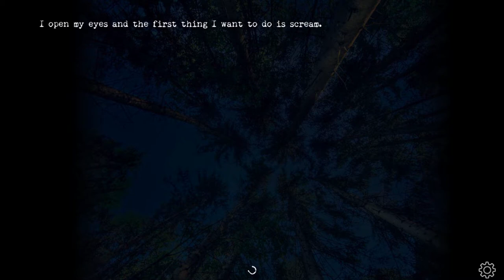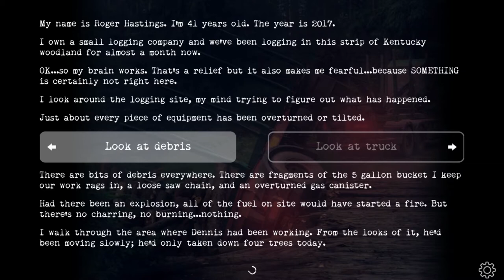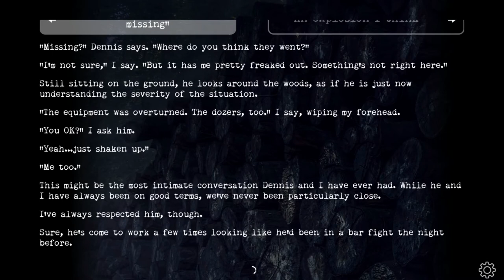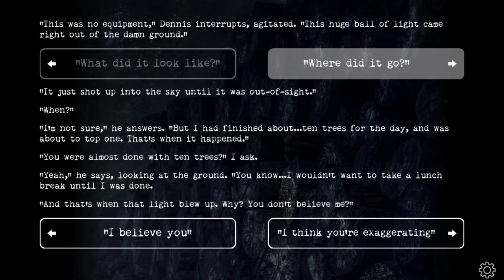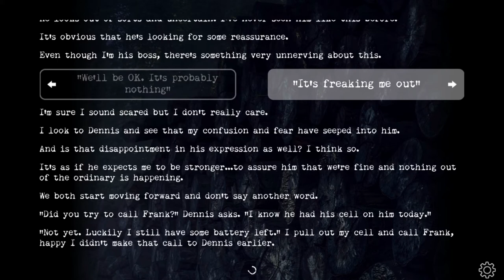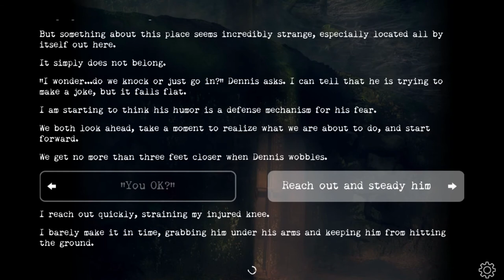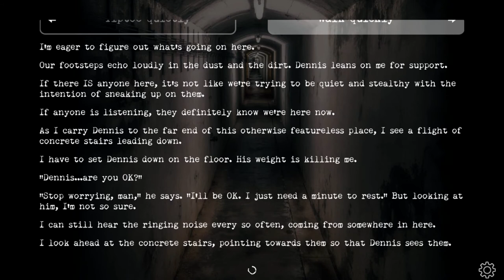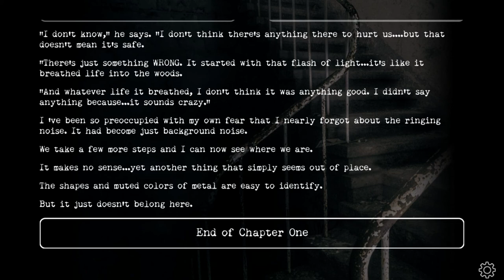What happened?! | Buried #1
Something is wrong. What happened? Where is the crew? And what is that ringing noise?